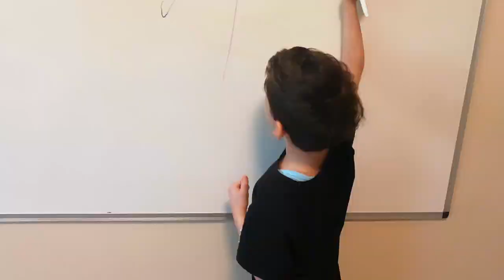Northwood's Learning @ Home - May 4, 2020